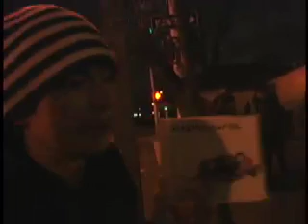underground hip hop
WOW Hall